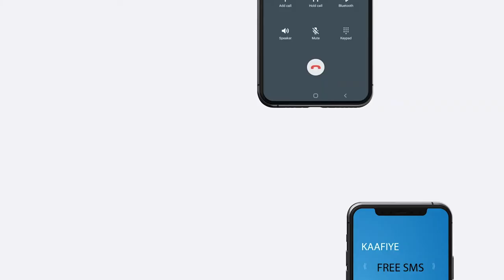Munaasibad lagu soo dhawaynayay isuduwaha wasaaradda Caafimaadka Somaliland ee gobolka Buuhoodle,.